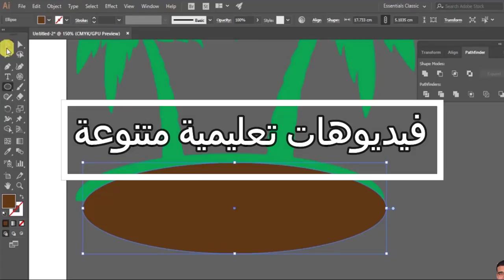اتعلم شبكات : ما هو الراك وكيفية تركيب الاجهزة بداخلة وتنظيم الكابلات فى 4 دقايق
اذا كنت تريد دخول مجال الشبكات وتريد معرفة مايتم عملة فى المؤسسات والشركات ، شاهد هذا الفيديو